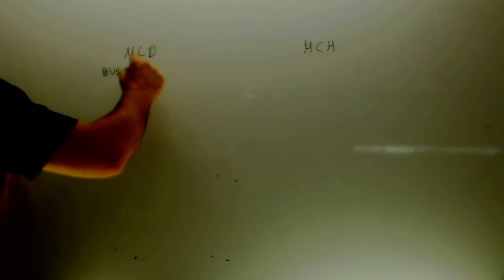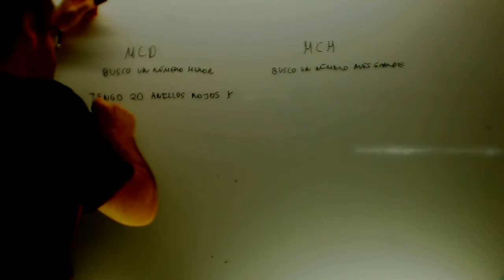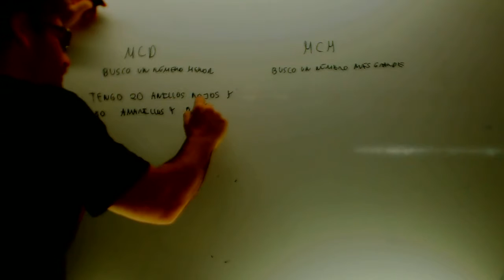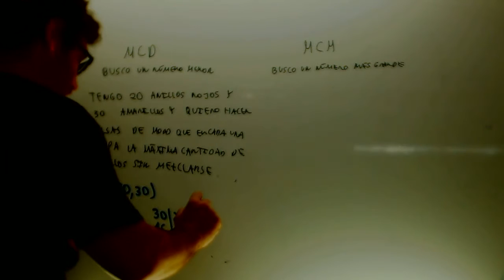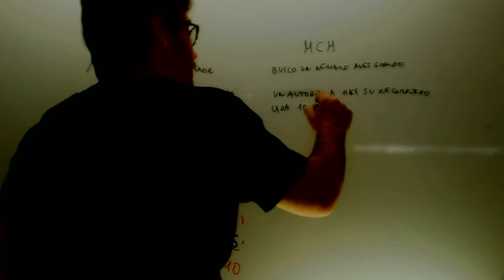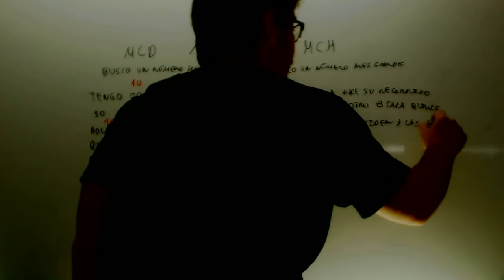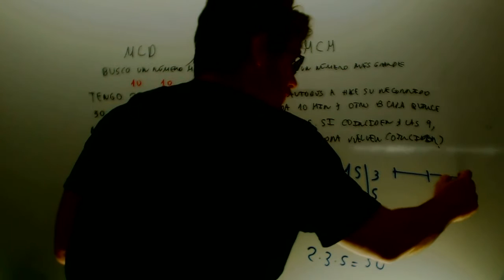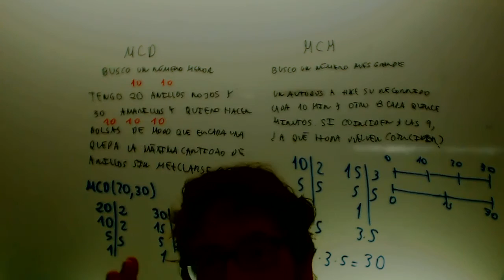Problemas MCD MCM Matematicas 2 ESO Academia Usero Estepona